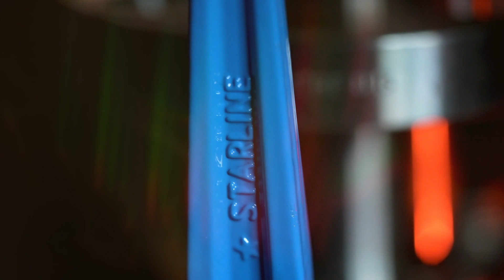Starline Ball Valves - Defining quality since 1976✨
Starline S.p.A. is a manufacturer of high-quality, 100% Western European forged ball valves for many industries and applications, including oil, gas, and petrochemical and carry many worldwide approvals.

These zero leakage valves make them ideal for green energy supply, including hydrogen and pyrolysis.

Manufacturing in Italy since 1976, Starline has developed a wide and complete range of forged ball valves in different materials and executions.